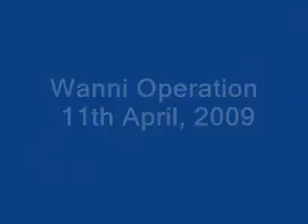Civilian escape routes were attacked by Ltte tank